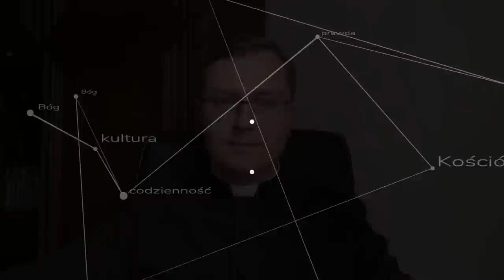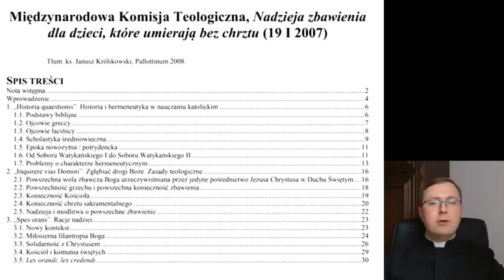Limbus - czyli jak UE i ONZ zmieniły nauczanie Kościoła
Tytuł może wydawać się szokujący, jednak analiza dokumentu przygotowanego przez komisję ekspercką za pontyfikatu Benedykta XVI na temat losu dzieci nieochrzczonych jest doświadczeniem zdecydowanie bardziej szokującym.